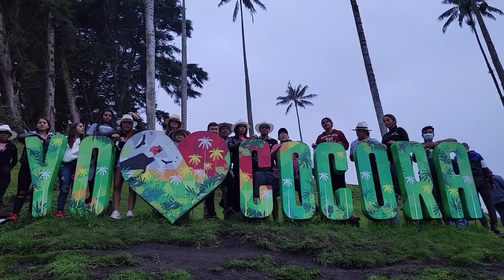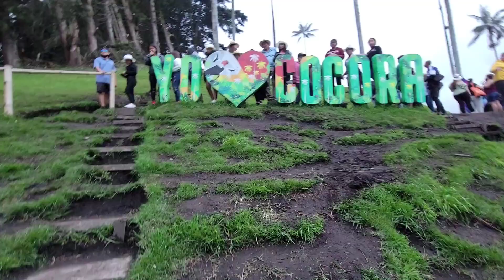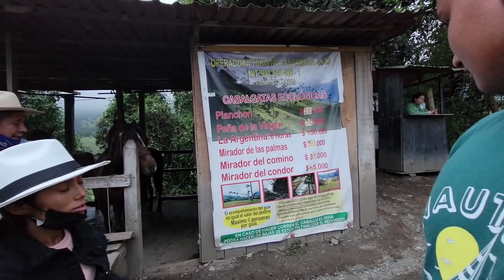Nayeli dice que damos pena en Colombia por esta razón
Esta es la razón por la que Nayeli dice que damos pena estando en Colombia